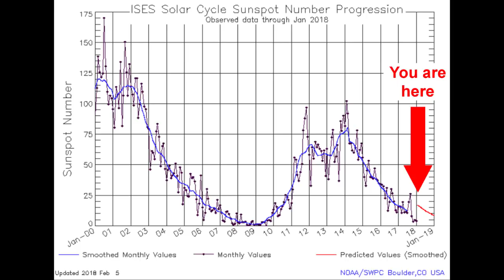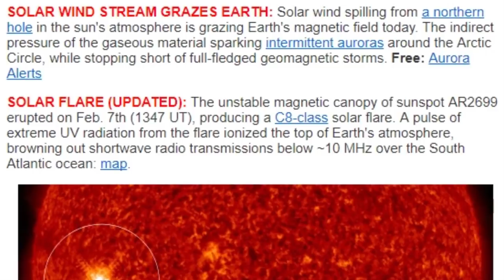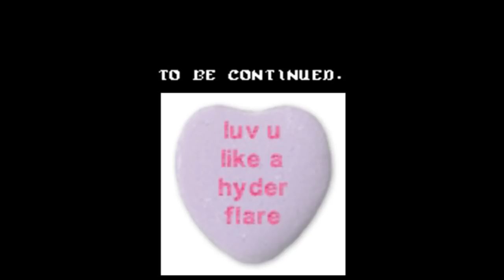SunTay #1! Active Sunspot AR2699 is about to face Earth!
My THORnews Solar Science tells me we have a great chance to see a Solar Flare & a Coronal Mass Ejection with Earth directed components. Expect weird weather & wile mood swings. Also, Suntay = A THORnews Sun video on a Thursday. It might even turn into a regular thing.

T

HOUSTON TEXAS
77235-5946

HOUSTON TEXAS
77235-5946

SOLAR WIND STREAM GRAZES EARTH: Solar wind spilling from a northern hole in the sun's atmosphere is grazing Earth's magnetic field today. The indirect pressure of the gaseous material sparking intermittent auroras around the Arctic Circle, while stopping short of full-fledged geomagnetic storms. Free: Aurora Alerts

GROWING SUNSPOT: Sunspot AR2699 continues to grow, more than doubling in size since it appeared three days ago. This movie from NASA's Solar Dynamics Observatory shows recent developments:

All-inclusive Northern Lights trips in Tromsø, Norway. Small groups, big experiences! Highly qualified guides ensure unique and unforgettable adventures with a personal touch. Visit Explore the Arctic

The sunspot is crackling with B- and C-class solar flares--relatively minor eruptions having little effect on Earth. If the growth of AR2699 continues apace, stronger flares are possible as the active region turns to face Earth. Free: Solar Flare Alerts

With two primary dark cores larger than Earth and a scattering of moon-sized magnetic condensations stretching more than 100,000 km across the surface of the sun, AR2699 is an easy target for backyard solar telescopes. Got images? Submit them here.

ROARING BEAVER APPEARS IN NORTHERN LIGHTS: Seeing animals in clouds is a physiological phenomenon called pareidolia. On Feb. 6th, Markus Varik of Tromsø, Norway, experienced auroradolia. "We saw a roaring beaver in the Northern Lights!" he says.
'Things got even stranger after that. "The shapes we witnessed were unlike anything I have ever seen before as an aurora tour guide," says Varik. "For about 30 minutes the lights transformed from a beaver to Mother Theresa and many other things. Our guests were as happy as can be!"

Warning: Auroradolia may be contagious